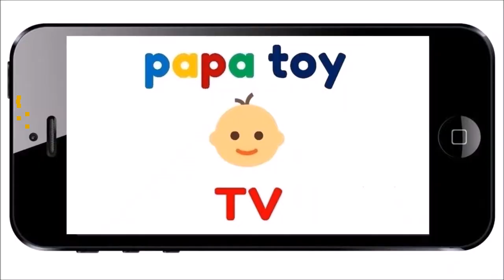킨더조이 서프라이즈 에그 장난감 미니언즈 까기 뽑기 먹방 여아용 자동차 소개 드래곤 남아용 종류 슈퍼맨 카 - 파파토이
아빠가 내 아이를 위해 만드는 재미있는 장난감 채널
'파파토이TV' 에 오신것을 환영합니다!
즐겁게 감상하시고 행복한 시간되세요~^^

kinder joy surprise eggs toys opening shop gross minions frozen toilet color - papatoy

Kinder Überraschung Eier Spielzeug Eröffnung Shop grobe Schergen gefrorene Toilette Farbe - Papatoy

детское удивление яйца игрушки открытие магазин грубый миньоны замороженный туалет цвет - папатой

kinder sorpresa huevos juguetes apertura tienda minions bruto congelados inodoro color - papatoy

الرضيع مفاجأة البيض اللعب افتتاح متجر الإجمالي التوابع المجمدة لون المرحاض - باباتوي

キンダーサプライズ チョコエッグ驚き卵のおもちゃ - パパトイ

健達奇趣蛋開封驚喜娃娃玩具人魚小姐寶露露啵樂樂潑力 - 爸爸的玩具

kinder surprise oeufs jouets ouverture boutique gros serviteurs congelés toilettes couleur - papatoy